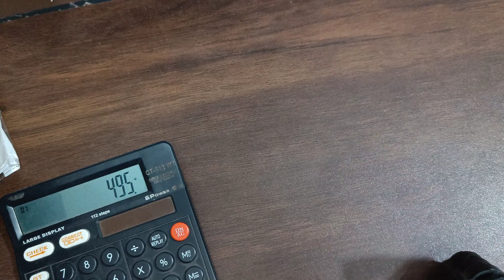pearl chains|black beads|crystal mala ..fr orders...9490644045